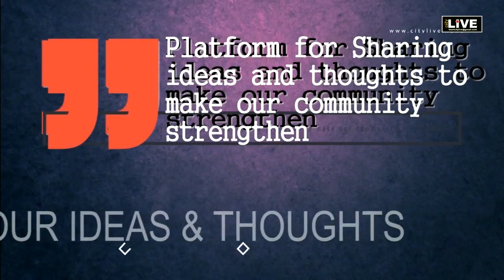City LIVE - Dev Anand by heart true Indian - Jai Prakash Chouksey Renowned film historian & critic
Dev Anand was a english man but by heart true Indian - Jai Prakash Chouksey (Renowned film historian critic, writer and film distributor)
JOIN US TO CELEBRATE 5TH YEAR OF CELEBRATION - 24TH TO 26TH 2020 - JAIPUR DEV FESTIVAL JDF [ ROMANCING WITH DEV]